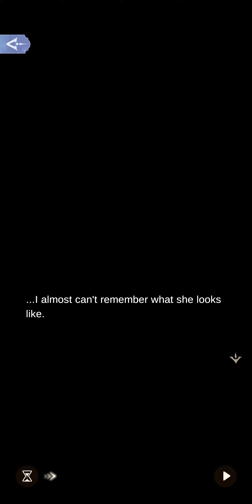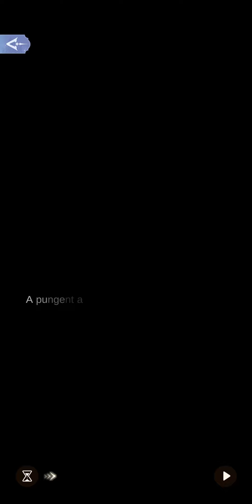4-7 In the Darkness|Mysteries of Zentico|Time Princess